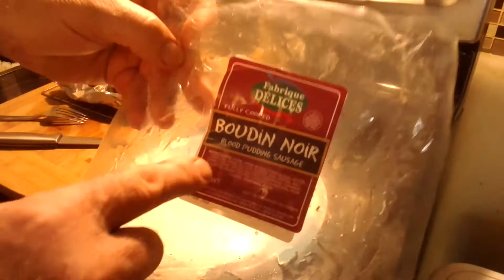Testosterone Boosting Boudain Noir Blood Pudding Sausage ! A Delicious, Nutrient Dense Treat !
Blood Sausage or as my family called it " Kiszka" is a Delicious Nutrient dense treat that most people today in the U.S. have never tried.  Some are repulsed by the word blood. Truth is that in the past many ethnic cultures made some form of blood Sausage. We've lost much with our acculturated fast food cuisines. Including our health. So get a Natural TRT blast from the past with some Blood Sausage !